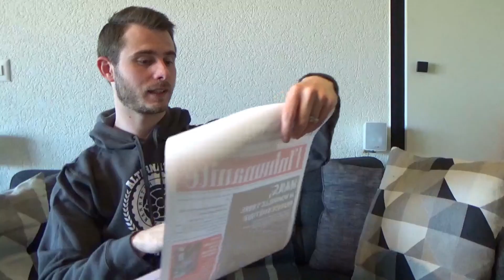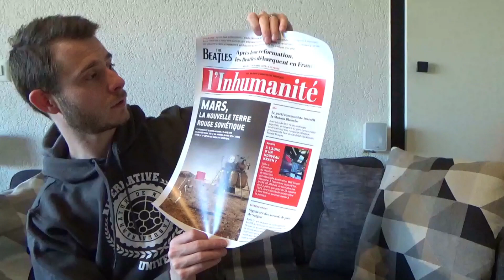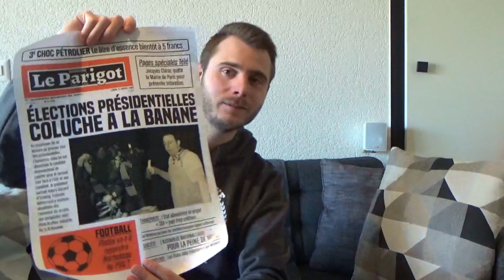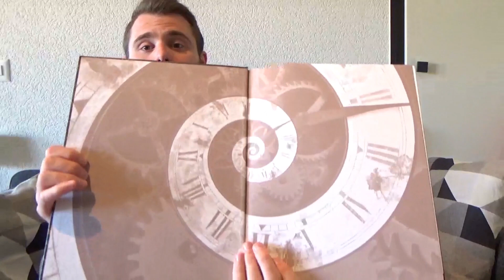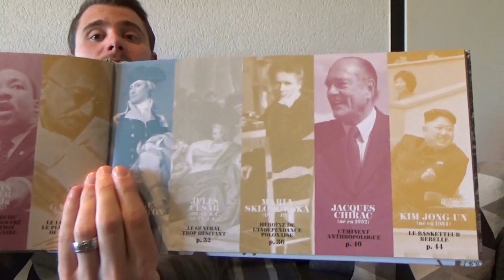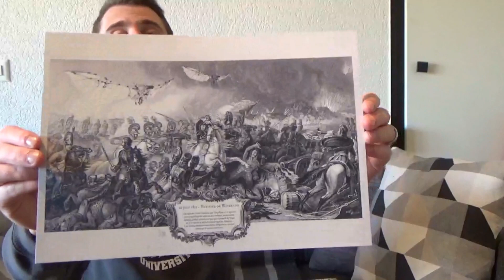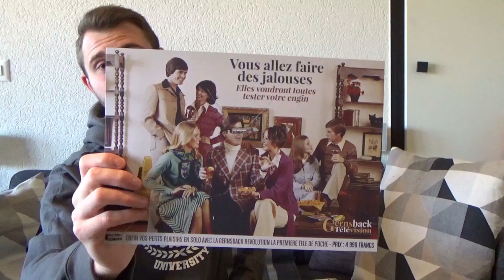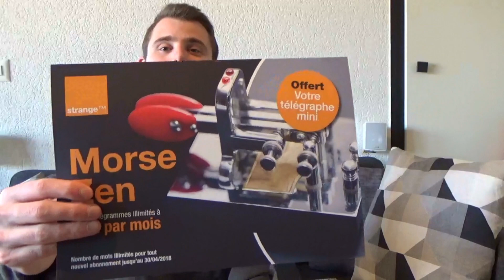Livrement Bon - Unboxing "Les Autres Mondes" d'AlterHis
Bonjour amis lecteurs et bienvenu pour cette nouvelle vidéo ! Aujourd'hui, après des mois d'attente, j'ai enfin reçu mon coli "Les Autres Mondes", un projet autour de l'histoire alternative proposée par AlterHis. J'avais envie de vous faire partager cette réception.

MONTAGE :
MAGIX Vidéo Deluxe

VIGNETTE :
Fait avec Canva

MUSIQUE GENERIQUE :
Titre:  Soryntheria VIP
Auteur: From The Dust